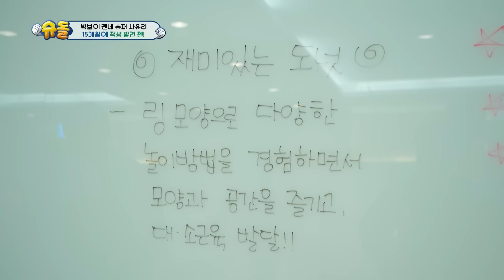[시간역.슈.행⏰] 우주복 입고 뿌앵하는 젠💖뒤뚱 뒤뚱 즐기는 겨울 일상 모음 zip [슈돌유튜브] KBS 방송